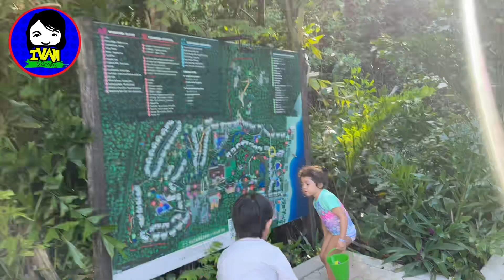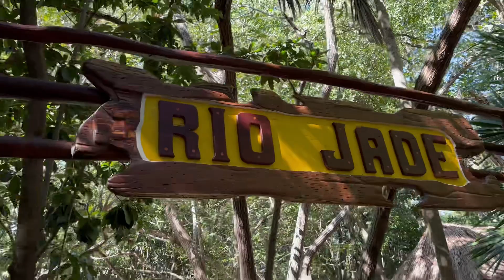Hotel Sandos Caracol Eco Resort | Snorkel Rio Jade y Día de Playa | IvanGames Vacations Day 3 & 4